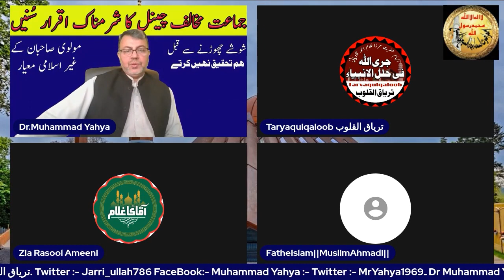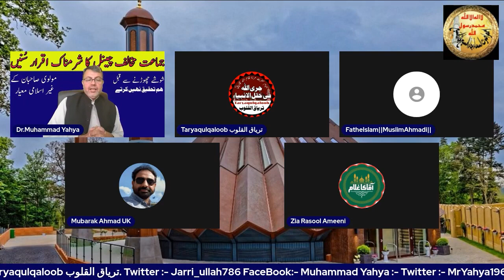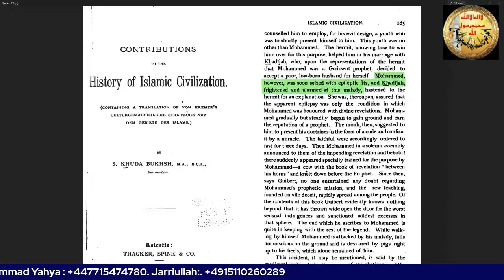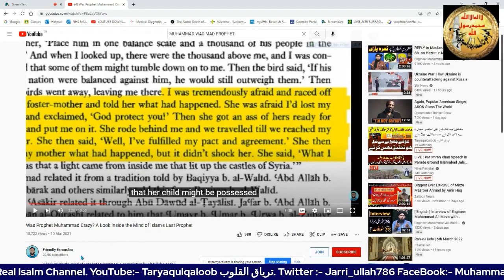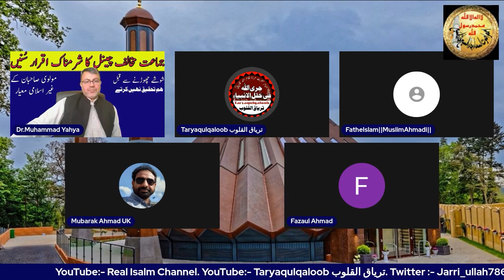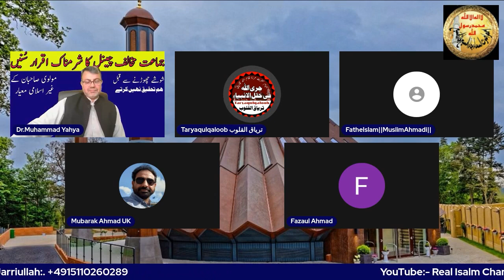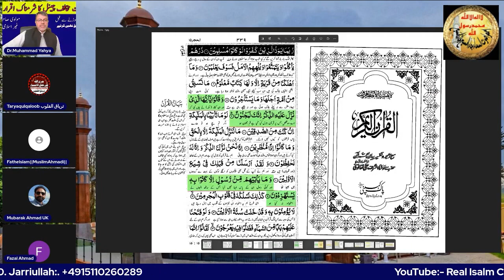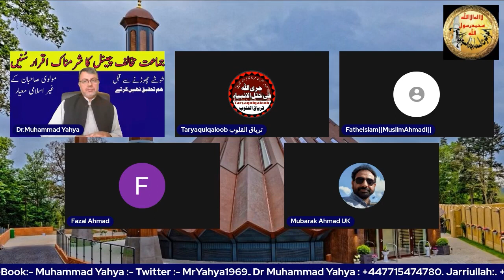Zia Rasool aur SA Chaodhary Sahib se Dr. Yahya ka Mukalima